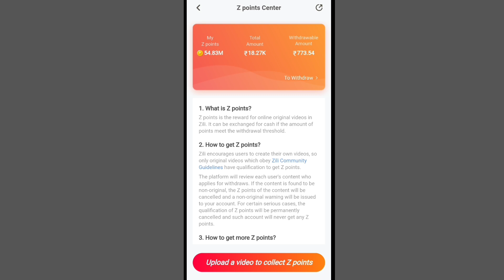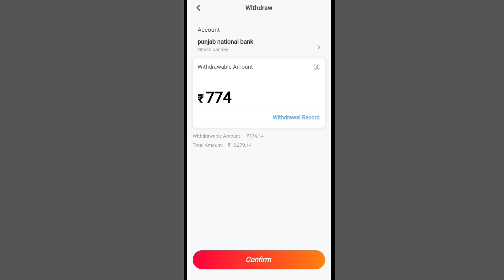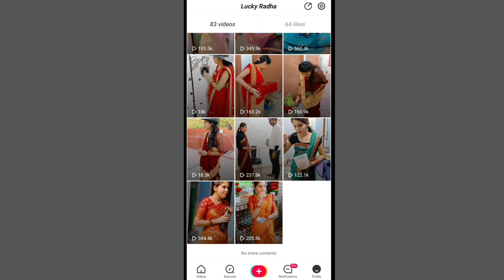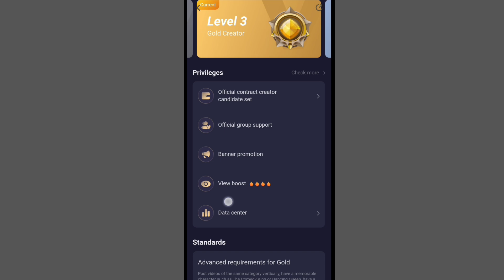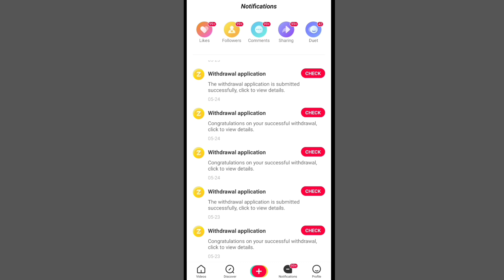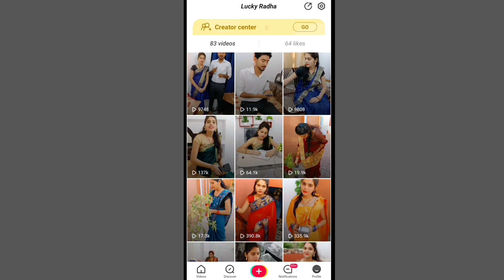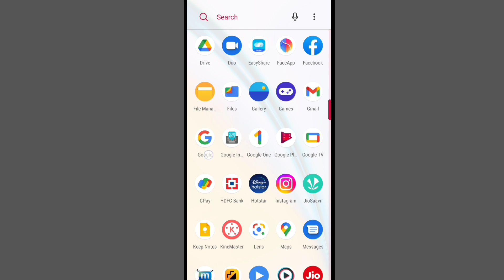Good News🥳 Ab 4000 Hours And 1k Subs की जरूरत नही - Pehle Din Se Hi Ho Jayega Monetize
Monetize Your App Channel Pehle din Se Hi Kamao Paisa Yaha Se🥳🥳🥳

{1} How To Monetize Without 4000 hours watch time and 1000 subscriber
{3} how to earn money with video
{4} shorts video app se paisa kaise kamaye
{5} best short video app 2022
{6} monetize chalu kaise kare
{7} zili app se paisa kaise kamaye 2022
{8} how to earn money online
{9} youtube video se paisa kaise kamaye
{10} video copy paste se paisa kaise kamaye